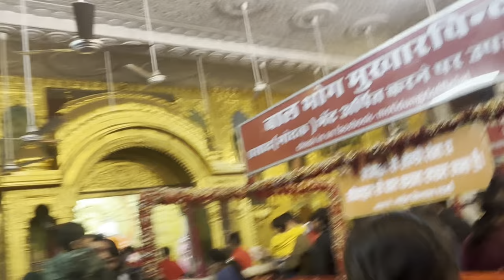Congratulations chacha for new Scorpio s11 car || Devendra Singh Chauhan Vlog